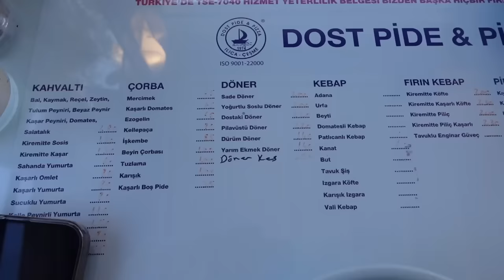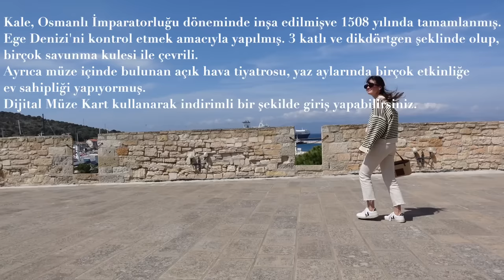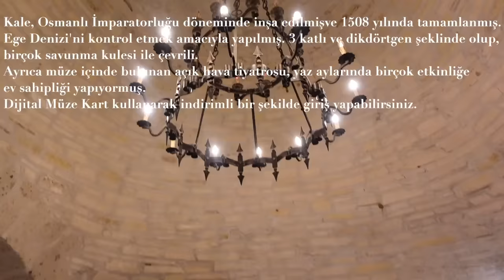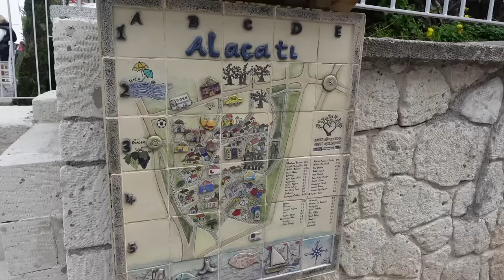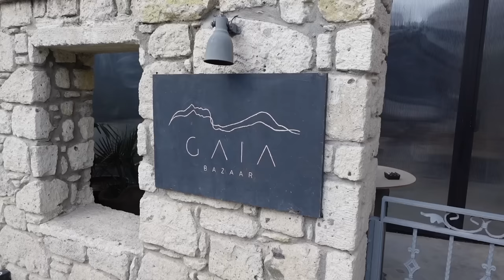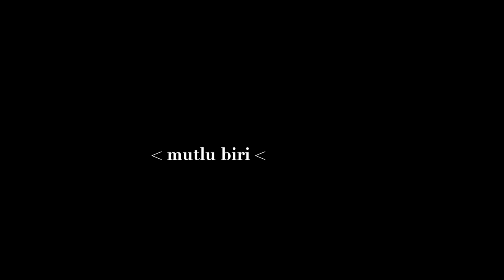vlog | çeşme keşfedildi, uzun zaman oldu 🔭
Herkese merhabalar, çoook uzun ve geçmeyen bir güne güzel anılarla keşfettiğimiz Çeşme vlog şimdi yayında 🤍 Önerileriniz ile keşfettiğimiz yerler ve kalmış olduğumuz Gaia Bazaar gönülden tavsiyedir

Gaia Bazaar ailesine ise ayrıca çok teşekkür ederiz 🫶🏻

15. dakikada geçen şarkımız : Torii wolf - old times (counting down)

ilginizi çekebilecek diğer videolar